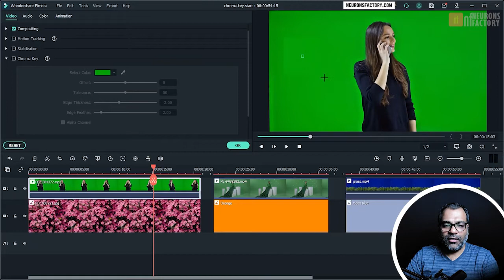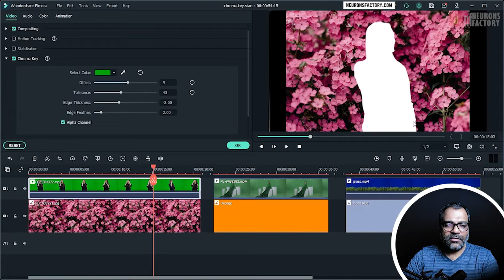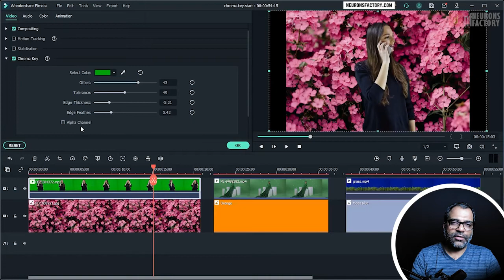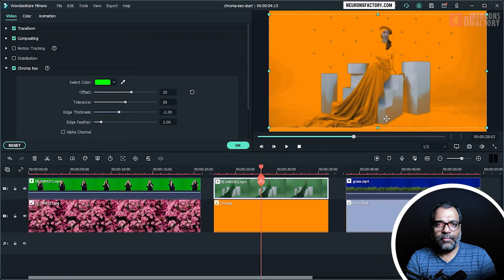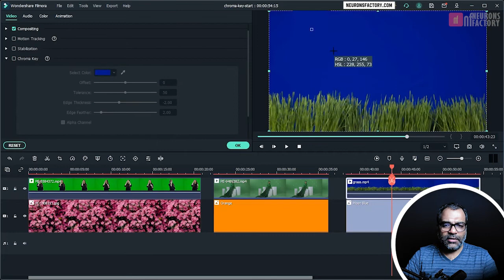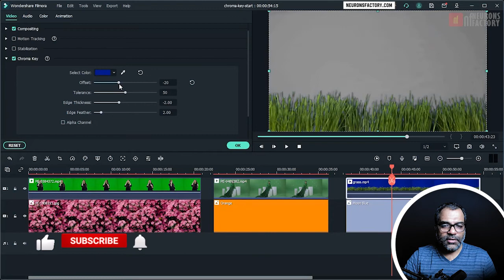How to use Green Screen in Filmora X | Chroma Key | Class 18 | Hindi/Urdu Tutorial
Chroma key compositing also referred to as chroma keying is a visual-effects and post-production technique in which two or more images are composited or layered together. In this Class 18 of the Wondershare Filmora X – Complete Video Editing Course, you will learn to use green screen or chroma key in Filmora X and composite it over a background.

⌚ Timestamps
◘ 00:00:00 Introduction
◘ 00:01:06 Chroma Keying

📃 Learning path and resources
Every video/tutorial on this channel has its own ID. The ID for this video is NF-FXH-018. Learning Path and Resources can be accessed from the following link ➡️